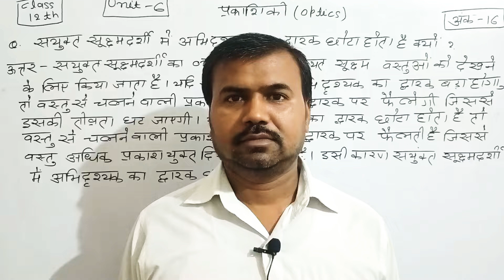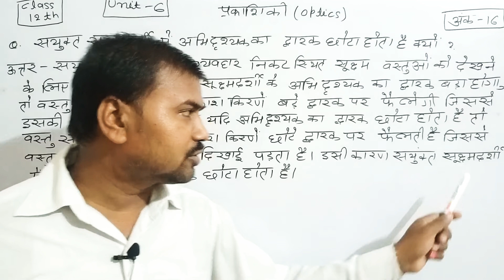Aperture of objective of compound microscope is small why?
Why the aperture of objective of compound microscope is small?